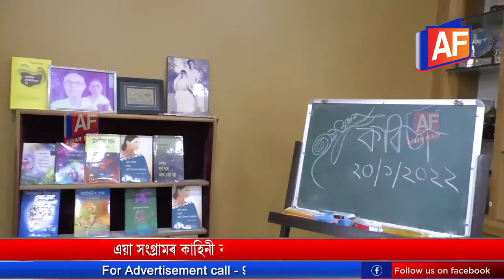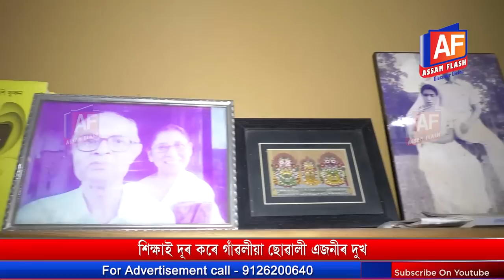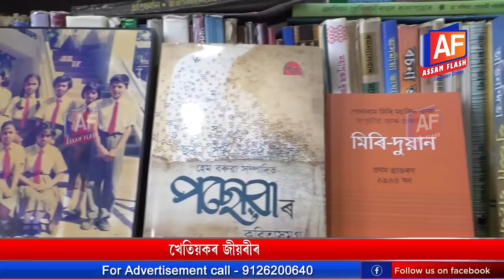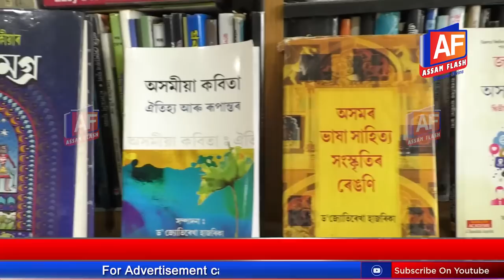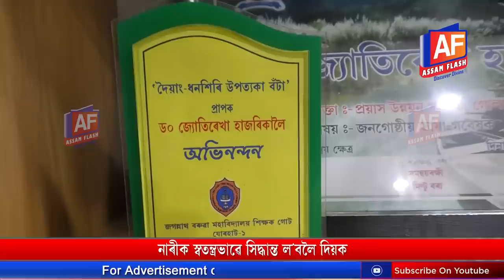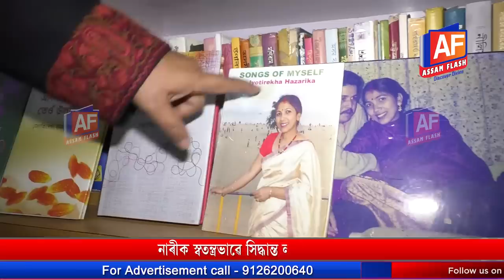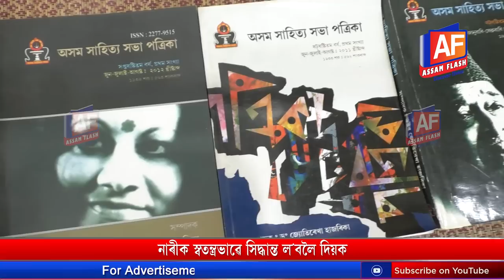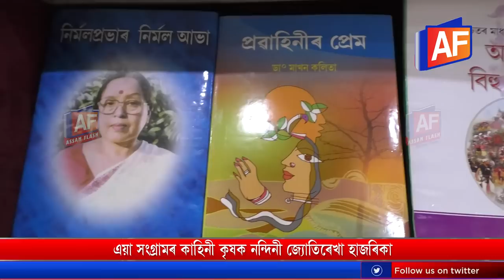TheFarmer'sDaughter VillageRockstar JyotirekhaHazarika JBCollege Jorhat Assam AssamFlash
A daughter of a farmer Jyotirekha Hazarika has become one of the renown in literature of Assamese Culture... A village rockstar, who is now a Professor of Assamese Department of JB College and she is well known for spreading the different culture of Assamese tribes...